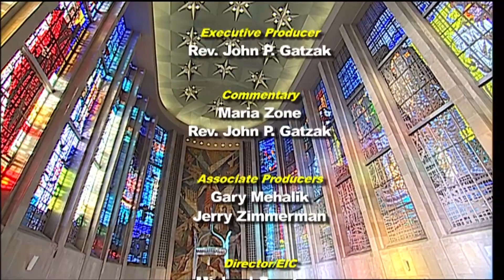A Joyful Journey: From Priest to Bishop - The Episcopal Ordination of Juan Miguel Betancourt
Please enjoy this footage of the Ordination of the newest Auxiliary Bishop of the Archdiocese of Hartford - Bishop Juan Miguel Betancourt - At the Cathedral of St. Joseph in Hartford, CT - October 18, 2018